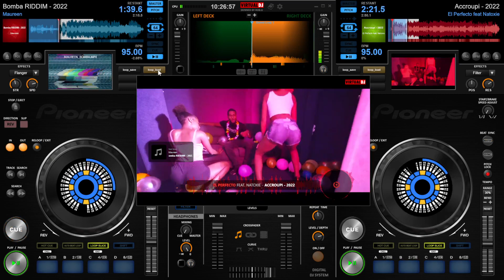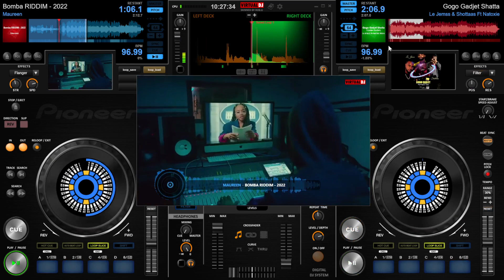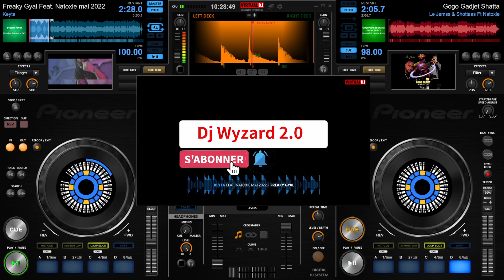RIDDIM SHATTA 2022 #5 /BANDE ANNONCE/ DJ WYZARD Madinina Mix Official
KOMPA GOUYAD
KOMPA LIVE
KOMPA MEGAMIX
ZOUK LOVE RMX
RIDDIM / DANCEHALL